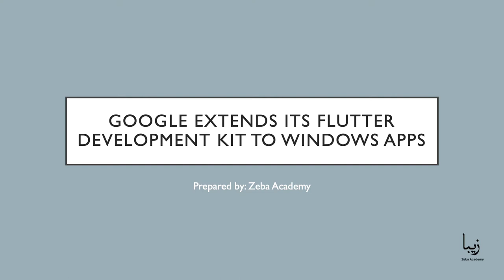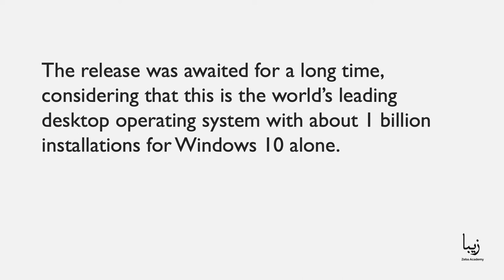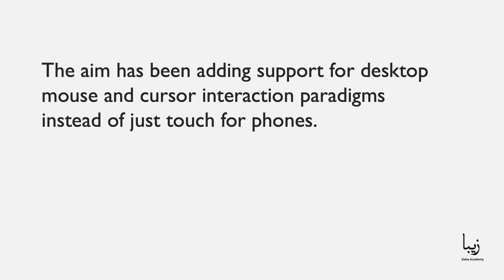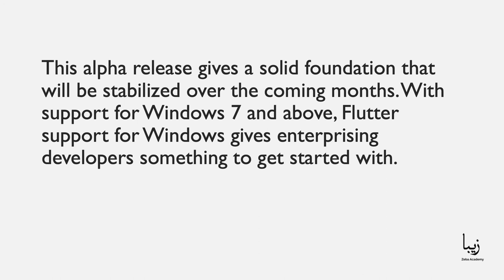Google Extends Its Flutter Development Kit To Windows Apps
Google announced Flutter, back in 2015 as a cross-platform UI, which is used to develop applications for Android, iOS, Linux, Mac, Windows, Google Fuchsia, and the web from a single codebase. In June, Google said that it is awaiting the assistance from Microsoft to expand Flutter to Microsoft.